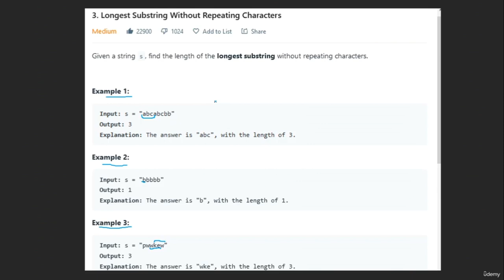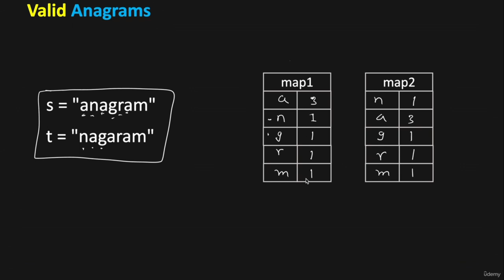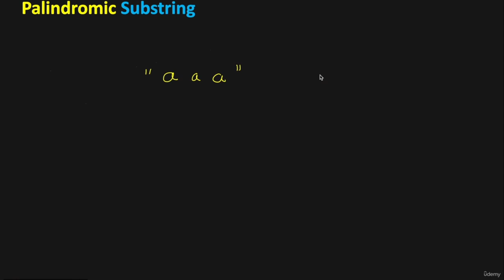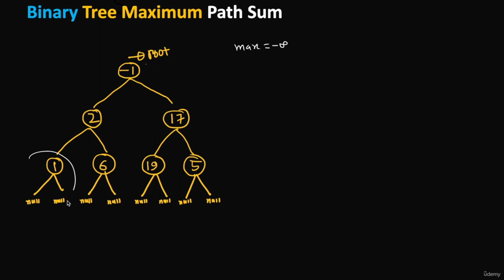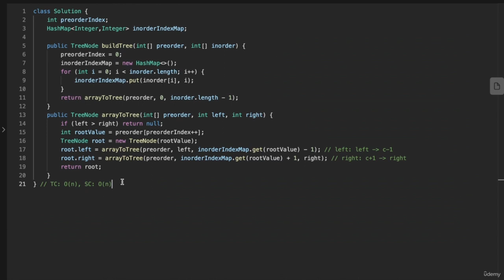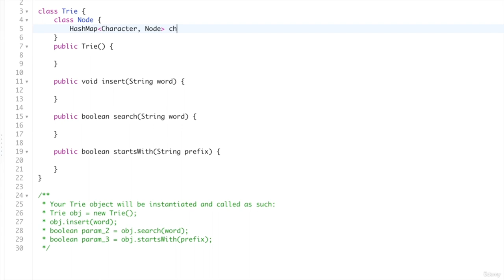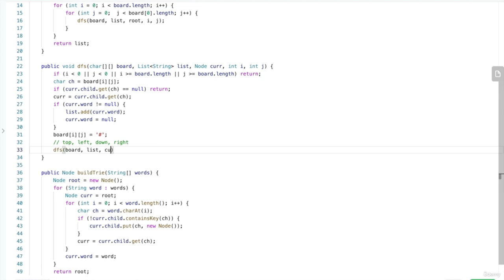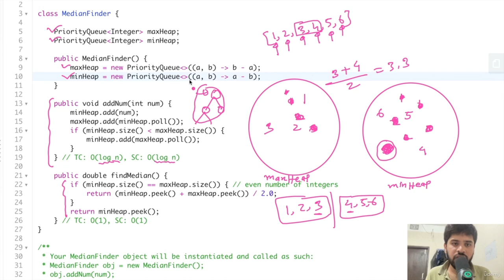ACE Algorithms Coding Interview: Blind 75 LeetCode Questions (Part 4/4)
Ace Algorithms Coding Interview: Solve Distilled Curated Blind 75 Questions. We will guide you through the Blind 75 LeetCode questions, providing a comprehensive coverage of the topics. You will learn effective problem-solving strategies, optimize time and space complexity, and understand the optimal approaches for solving these problems.
Data Structures and Algorithms Full Course | Free Course

This course is specifically designed for individuals who are seeking employment at product-based companies and students who want to enhance their coding interview skills. Our primary focus is on preparing participants to excel in coding interviews through an in-depth exploration of the Blind 75 LeetCode questions.

What are Blind 75 LeetCode Questions?

Blind 75 LeetCode questions refer to a curated list of the 75 most frequently asked LeetCode algorithms questions. This list has helped numerous engineers successfully clear interviews at top companies like Google, Facebook/Meta, Amazon, Microsoft, Netflix, and more. It has been tried and tested, with thousands of testimonials available on public review platforms such as Quora, Teamblind, and Reddit.

By following these 75 questions, we can effectively cover a wide range of coding concepts. Mastering these questions will give us a solid foundation to handle most coding interview scenarios.

Is Blind 75 enough to ace any coding interview?

The answer is both yes and no. Let's clarify: Blind 75 questions comprise a list of 75 questions that are designed to cover the most frequently asked concepts in coding interviews. Many candidates receive direct questions from this Blind 75 list because it encompasses the most commonly asked interview questions from different companies like Google, Meta/Facebook, Amazon, Microsoft, Netflix, and more.

Practicing coding problems is the best way to prepare for interviews, and with over a thousand questions available on LeetCode, it can be overwhelming to decide which ones to focus on. That's where Blind 75 comes in. Years ago, the author of Blind 75 (yangshun) curated a list of the most important 75 questions on LeetCode. Many other LeetCode questions are a combination of techniques from these individual questions.

Blind 75 is highly regarded in the coding interview scene and has gained popularity. People even gave it a name - Blind 75. It covers the most common coding interview patterns.

    Gain a solid understanding of fundamental algorithms and data structures such as arrays, linked lists, stacks, queues, trees, graphs, and sorting/searching etc.
    Learn the theoretical foundations and practical applications of these data structures and algorithms, enabling efficient problem-solving.
    Develop effective problem-solving strategies, including problem analysis, identifying patterns, breaking down complex problems, and formulating optimal solution
    Learn techniques to optimize time and space complexity, improving the efficiency and scalability of code solutions.
    Dive into a curated selection of Blind 75 LeetCode questions, covering a wide range of difficulty levels and algorithmic concepts.
    Gain exposure to real-world coding problems and learn how to approach them systematically and effectively.
    Solve these questions to strengthen problem-solving abilities, sharpen coding skills, and build confidence.
    Gain access to detailed solution walkthroughs for the Blind 75 LeetCode questions. Understand optimal approaches, algorithmic insights, and implementation detai
    Learn how to analyze problem requirements, formulate efficient solutions, and code them correctly.